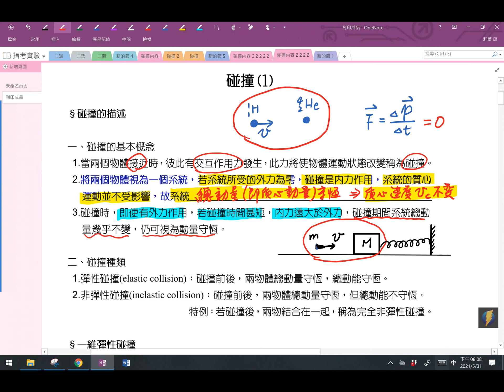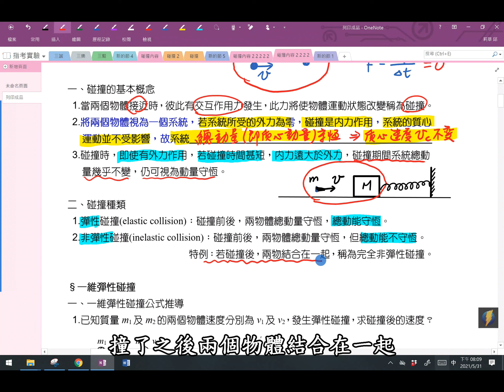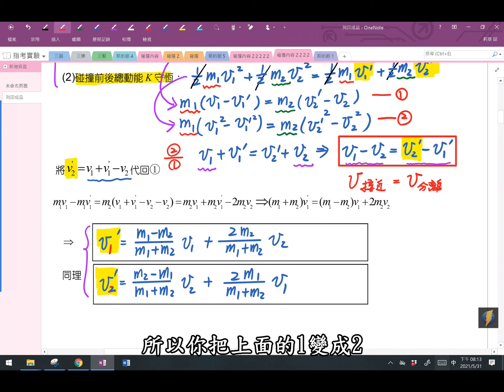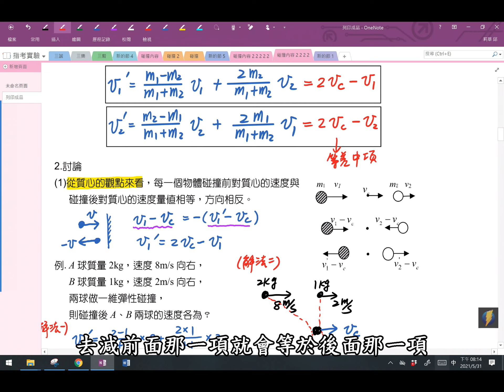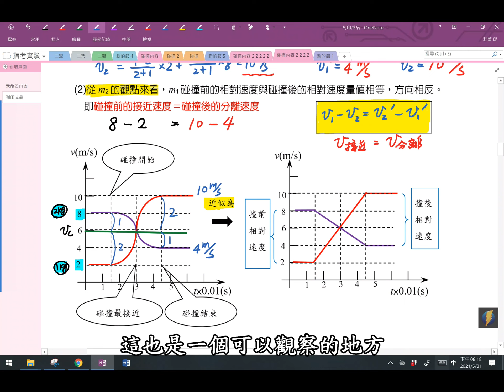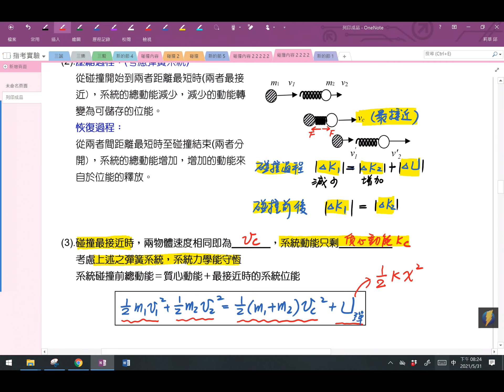【北一酷課師】高中物理｜11-1 彈性碰撞重點整理 1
Ch.碰撞11-1